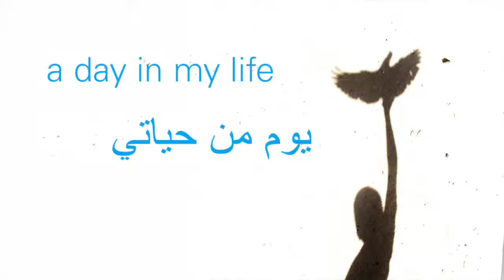'A day in my life' - Children's photography project in Jordan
'A day in my life' - Children's photography project involving Jordanian and Syrian girls and boys in Jordan. Supported by the European Union and UNICEF.